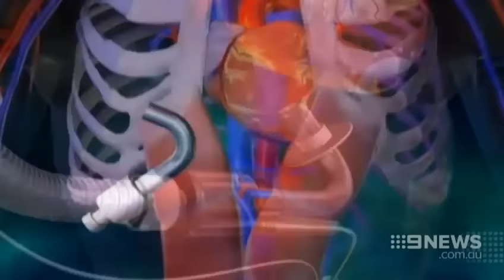Big Heart | 9 News Perth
A group of heart disease sufferers are about to make the impossible a reality. They'll take part in this year's City to Surf thanks to a special device that's saving lives around the world.